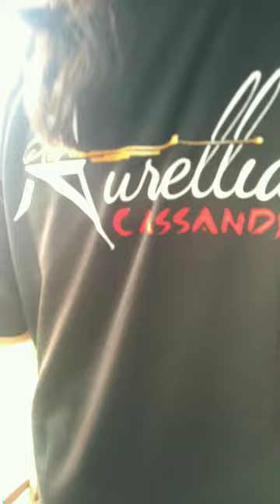air rifle shooting practice Feinwerkbau P70 aurellia cassandra clarisa azalia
air rifle senapan angin senapan PCP. aurellia cassandra clarisa azalia. perbakin.Feinwerkbau P70. PCP air gun, PCP air rifle. latihan menembak. air rifle shooting practice shooting latihanmenembak.